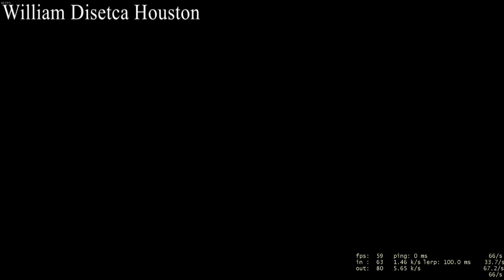KAKANGKU AND WISE TREE